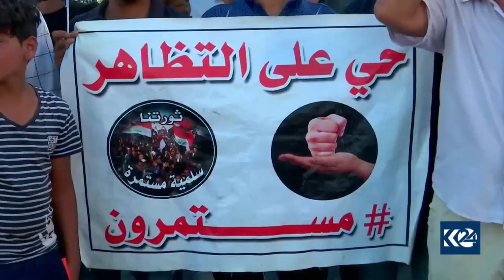کورد و خۆپیشاندانەکانی عێراق